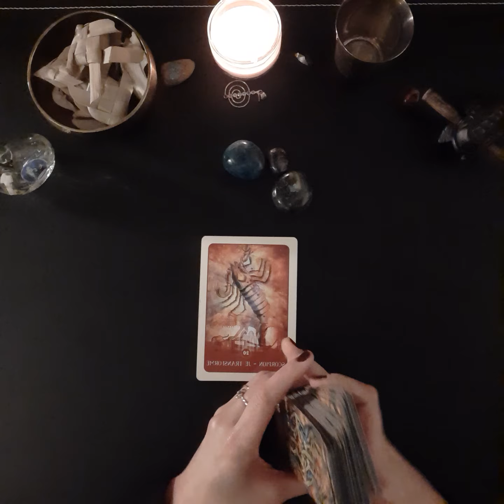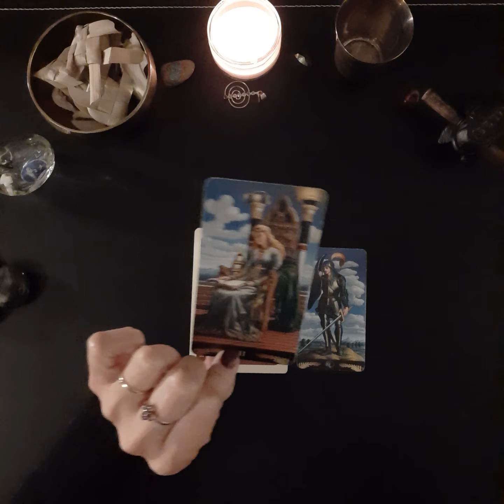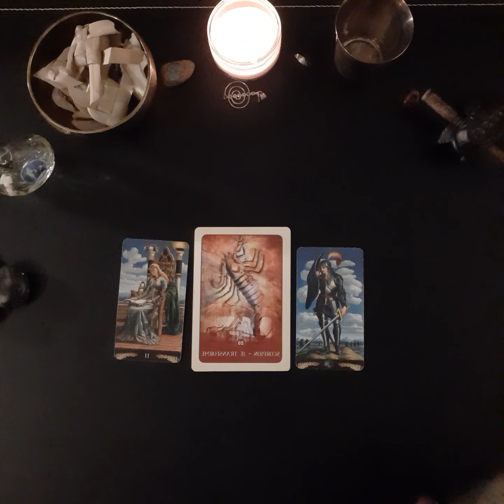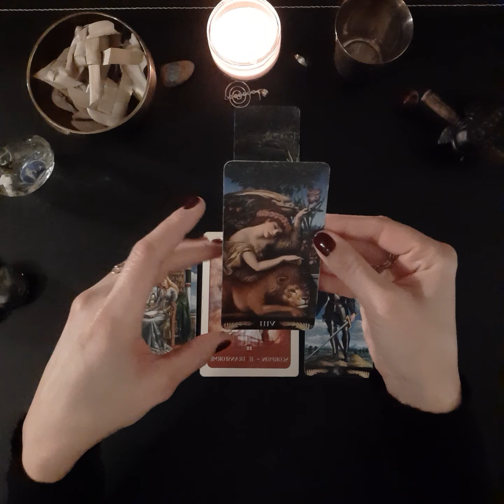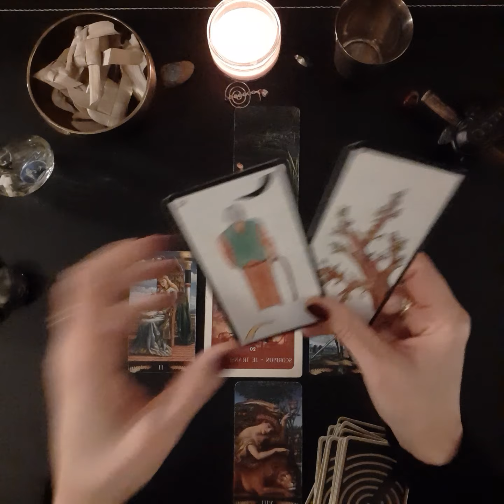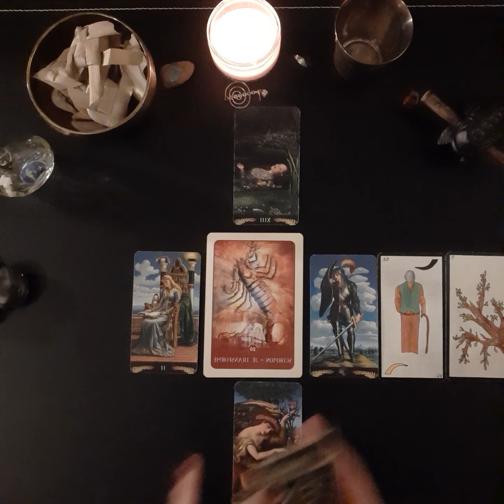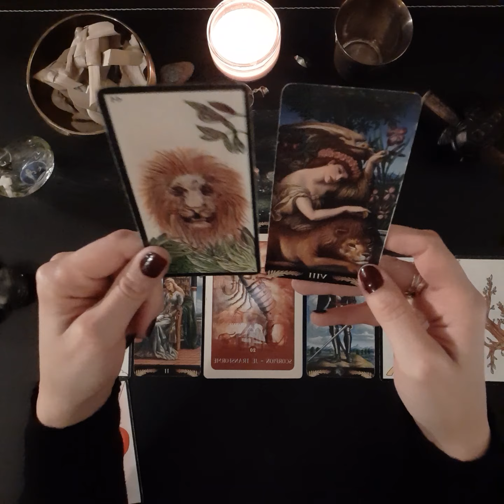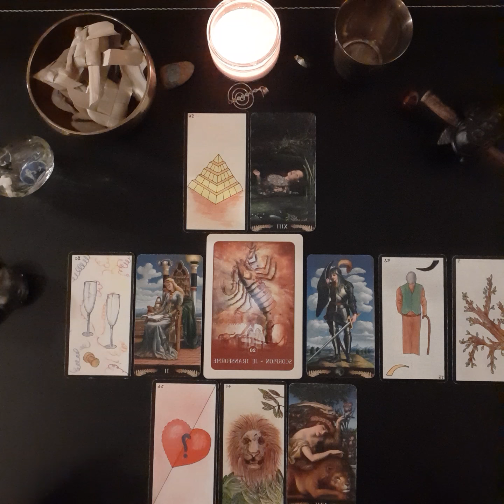scorpion professionnel janvier 2021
Bienvenue aux Bélier, Taureau, Gémeaux, Cancer, Lion, Vierge, Balance, Scorpion, Sagittaire, Capricorne, Verseau, Poissons qui souhaitent un tirage professionnel mensuel par signe astrologique.

Gaya

Jeux utilisés :

- Tarot pré-raphaélite de Giuliano Costa